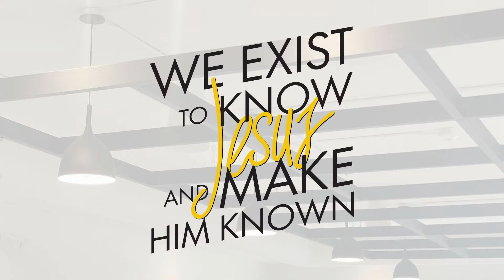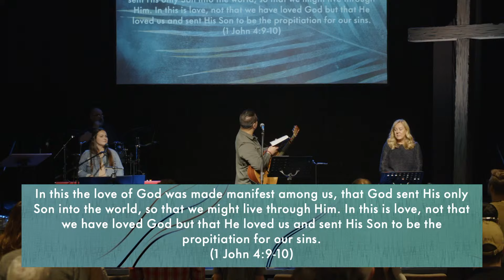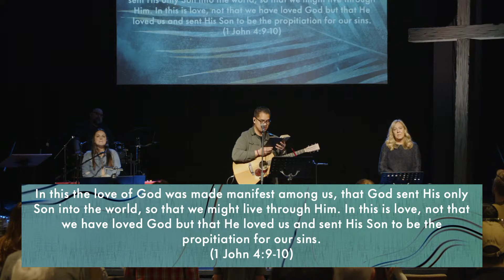Crossridge Church - March 24, 2024